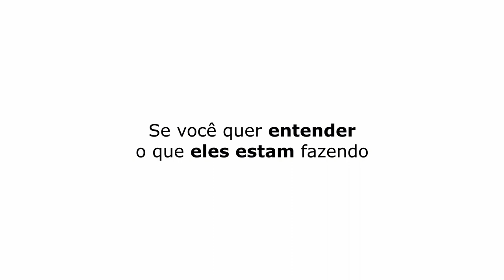SÓ SENTI A PAMONHA 🌽🌽 | PAULINHO O LOKO - TICARACATICAST